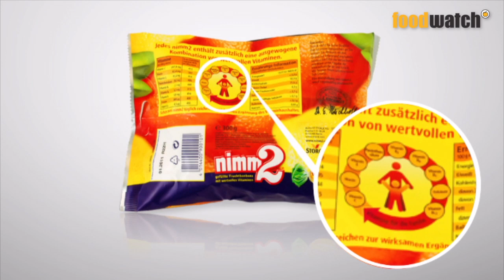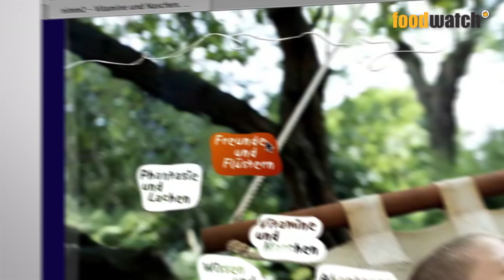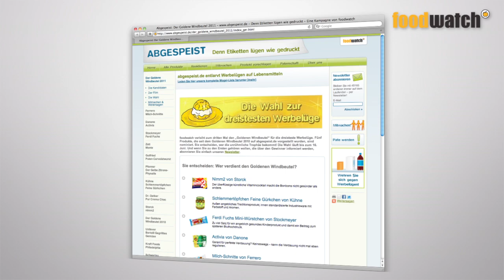Goldener Windbeutel 2011: Nimm2 ist nicht für Kinder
Außer Nimm2 im Rennen um den „Goldenen Windbeutel" 2011: Activia (Danone), Ferdi Fuchs Mini-Würstchen (Stockmeyer), Milch-Schnitte (Ferrero) und Schlemmertöpfchen Feine Gürkchen (Kühne)

Alle weiteren Informationen zu den Kandidaten, der Wahl und dem Sieger